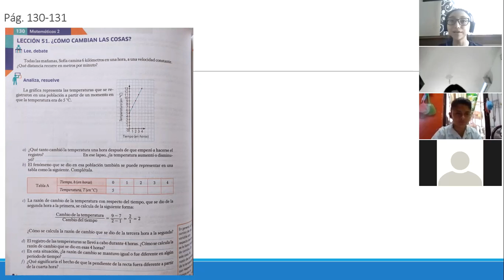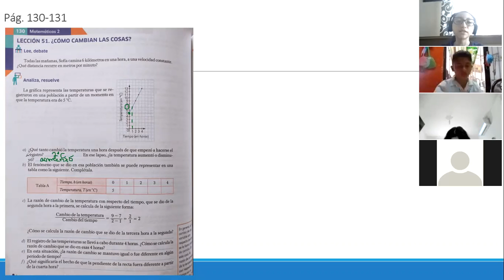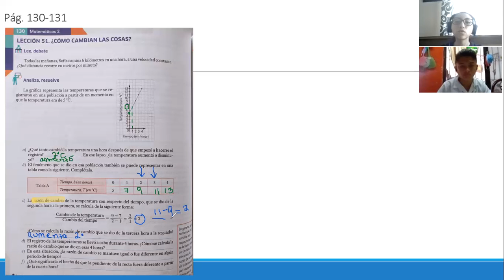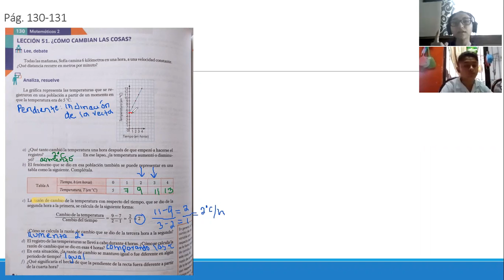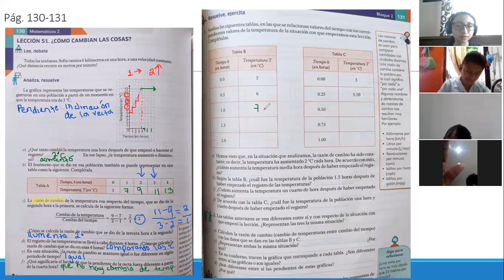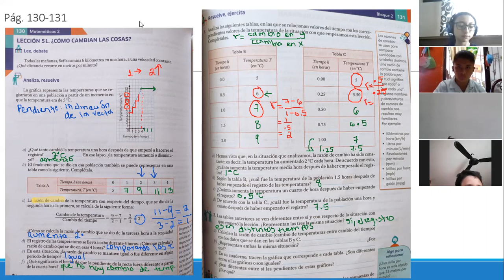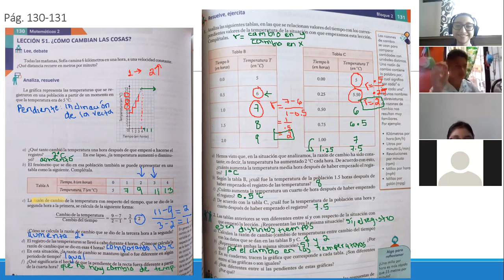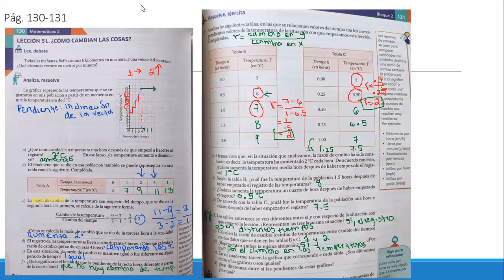Matemáticas 2° secundaria. Razón de cambio